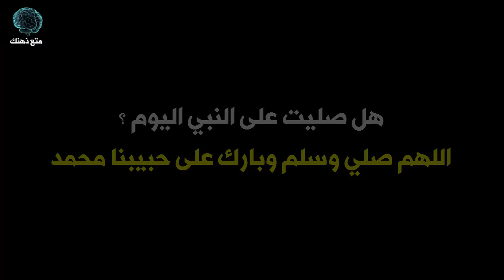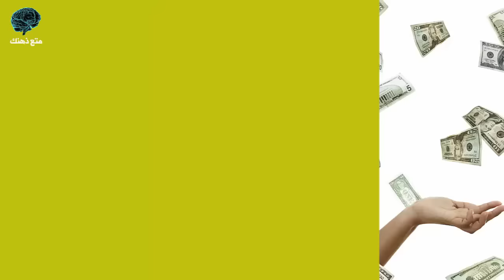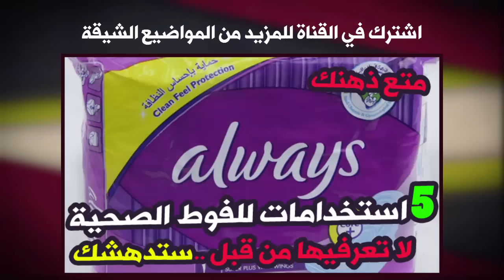حقائق عن المرأة حول العالم | Facts about Women Around the world